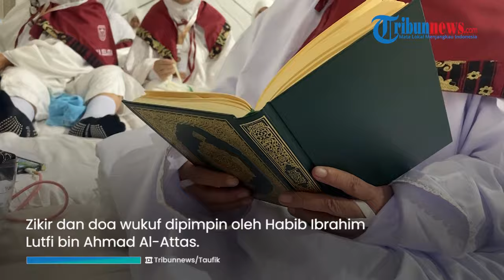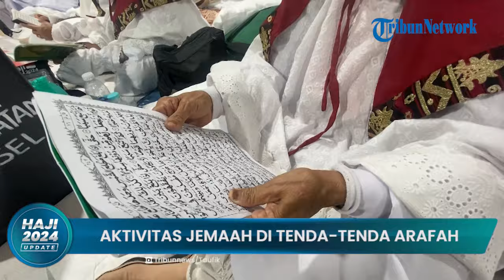Aktivitas Jemaah Haji Indonesia Jelang Wukuf di Arafah, Membaca Al-Quran, Berdoa hingga Berdzikir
TRIBUN-VIDEO.COM - Puncak haji adalah wukuf di Arofah. Hari ini, Sabtu (15/6/2024), jutaan jemaah haji melaksanakan wukuf di tenda-tenda yang sudah terpasang di Padang Arofah.

Termasuk jemaah haji Indonesia, hari ini juga melakukan wukuf di Arofah. Sejak kemarin, rombongan datang bergelombang menempati maktab-maktab yang telah disediakan.

Sambil menunggu waktu wukuf, jemaah mengisinya dengan berbagai aktivitas. Mengaji AlQuran, berdoa, wiridan, dan berbagai kegiatan lainnya.

“Sambil menunggu waktu wukuf tiba,” kata Mohammad Andirman, jemaah asal Palembang di sela aktivitasnya di tenda.

Hal serupa disampaikan jemaah lain. Mereka sengaja mengisi waktu dengan berdzikir di dalam tenda.

Sejak Jumat (14/6/2024) jamaah haji Indonesia sudah berada di Arafah. Mereka menempati tenda di maktab-maktab. Setiap tenda berisi 250-350 jamaah. Jamaah haji Indonesia menempati 1.169 tenda yang terbagi dalam 73 maktab.

Pada saat wukuf di Arofah, jamaah haji Indonesia tidak mengikuti khotbah dari Masjid Namirah Arafah. Indonesia menggelar khotbah wukuf sendiri di tenda Misi Haji Indonesia dan diikuti jamaah haji di tenda masing-masing.

"Khotibnya Habib Ali Hasan Al Bahar, salah seorang Amirul Haj," kata Cepi Supriatna, sekjen Forum Komunikasi Kelompok Bimbingan Ibadah Haji dan Umrah (KBIHU) yang menjadi penanggung jawab seremoni wukuf.

Habib Ali Hasan Al Bahar adalah guru besar UIN Syarif Hidayatullah Jakarta. Ia adalah dosen di prodi Bahasa dan Sastra Arab Fakultas Adab dan Humaniora di kampus tersebut. Ia merupakan mubaligh lulusan S1 dan S2 di Yordania. Tahun lalu, Habib Ali Hasan Al Bahar juga memberikan kutbah wukuf bagi jamaah haji Indonesia.

Sementara untuk zikir dan doa wukuf akan dipimpin oleh Habib Ibrahim Lutfi bin Ahmad Al-Attas.

Prosesi wukuf akan dimulai pukul 10.45 Waktu Arab Saudi. Sebelum khotbah wukuf akan ada laporan dari Dirjen Penyelenggaraan Haji dan Umrah (PHU) Hilman Latief.

Kemudian ada sambutan dari Duta Besar RI di Arab Saudi Abdul Azis, sambutan Ketua Komisi VIII DPR Ashabul Kahfi, dan tent saja sambutan Amirul Haj Menteri Agama Yaqut Cholil Qoumas.

Setelah wukuf, pada Sabtu malam mulai pukul 19.00 WAS, jamaah mulai bergeser ke Muzdalifah untuk mabit di sana. Khusus jamaah yang mengikuti skema murur, tidak akan turun di Muzdalifah. Mereka hanya melintas di Muzdalifah naik bus. Langsung ke Mina untuk lontar jumrah.

Editor Video: Ilham Bintang Anugerah
Uploader: Dimas HayyuAsa
Program: Haji 2024